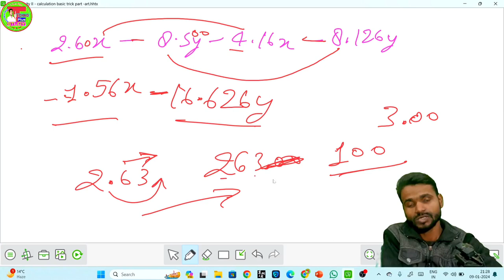जरूरी Calculation Points सीखें | Learn Numericals Need Topics For All Board Exam | Physics/Chemistry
__________________________________________ ✔✔✔इंटरमीडिएट से जुडी हुई विडियो की लिंक.👇👇
📚Math के वीडियो प्लेलिस्ट लिंक 👇👇👇
📚Cover Topic👇👇
basic calculation trick for weak student,